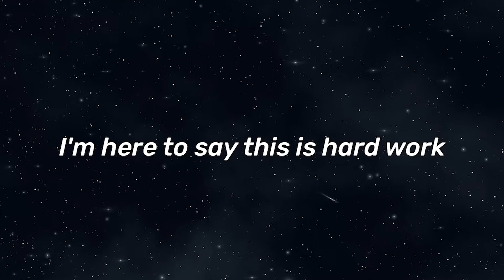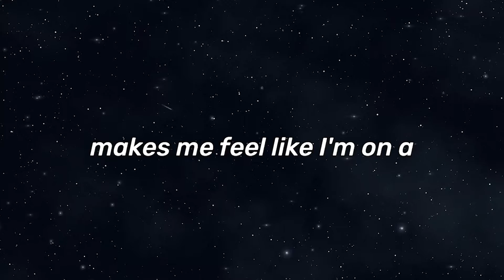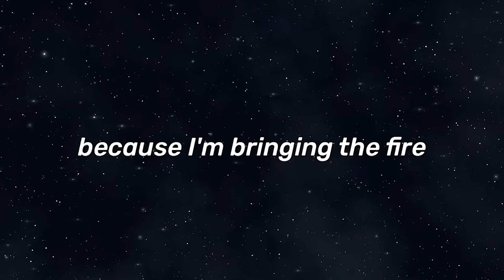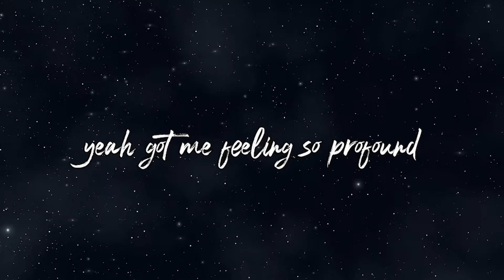Touch the Ground (Official Lyric Video) - Ruler of Program & Looster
Video edited by Louis McKinlay (@Loosterrr)
Programmed, mixed, and mastered by Nathan Horowitz
Vocals by Louis McKinlay
Music written by Louis McKinlay and Nathan Horowitz
Lyrics written by Louis McKinlay

LYRICS:
Yeah, peace of mind is what I am chasin'
Every day a new frustration
Tryna be adjacent to my favorites who are motivation
For me in my darkest moments
When it’s hard to face opponents
That’s just one of the components
That enables the sonics of my vocals and this music
I use it for mental improvement (ay)

Essential confusing how people can misconstrued it as anything else
I'm writing this page from my health
I’m writing this page for my passion
I do not care for no pay or no rations

I know it’s hard to gauge my new fashion
I’m here to say this is hard work and not talent
I’m here to lay it out
Can you imagine as I’m gripping this mic in my hand
I'm flying I’m in a limitless land
Feel the music in my system
Ruler of the kingdom
So let yourself fly off the ground and listen
Just let the art glisten
Makes me feel like I’m on an intergalactic mission
I’m on the planet Crimson
Flying through the stars, spitting endless bars
Yeah we’ve traveled so far (ay)

Every time I hear the sound
I ain't ever gonna touch the ground
Yeah it's got me feelin' so profound
It's got me feelin' so profound

Yeah, the ink in this pen is the blood in my heart
This music we're making is only the start
We make it for love we make it for art
This like Please Please Me like back in '63
This did not come easy to me
I had to work relentlessly
It's all about heart
Essentially we traveling dimensionally
I'm feeling all this energy it’s coursing through me

Coursin' through the instruments
It’s coursin' through my soul
Feel the elemental role
Yeah this vision is mine
I feel the rhythm and rhyme
It's got a hold of my soul
They’re like tinder and coal
Never taking a toll
Better stop drop and roll
Because I’m bringing the fire
Not a red truck in sight
Yeah the flames are so bright
On this cold winter night
Reignite it I might

Yeah, me and all of my homies
Don’t care for trophies
Keeping it low-key
Doing it slowly
Wanna enjoy creating my art
Want to deploy and look for a heart
But gimme the mic I’ll rip it apart
Yeah

Setup:
I use an M-Audio Keystation 61 MK3 USB Midi Controller, that plugs my computer which is running Mainstage, a live performance environment software for Logic Pro. The instruments I play on my keyboard are then running into my Boss RC-505 Loop Station where I can loop the instruments as I please.